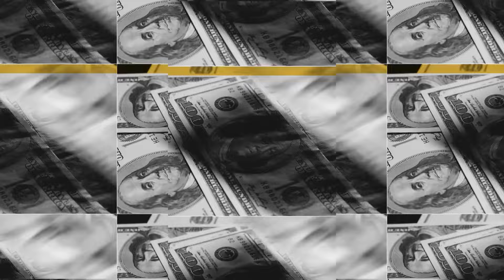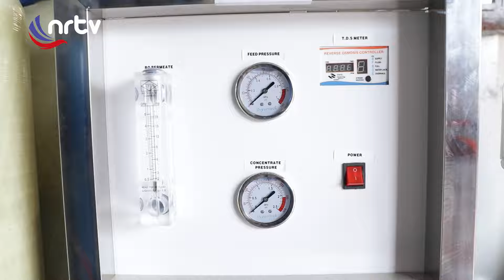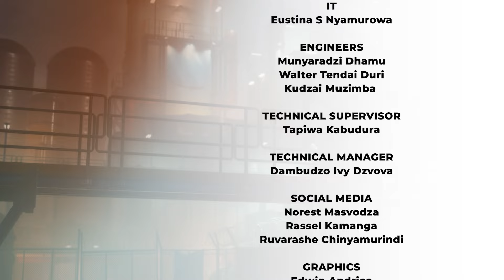AquaDoc, Providing Clean Water for Zimbabwe | Industry Watch